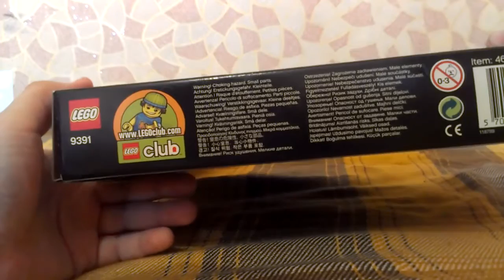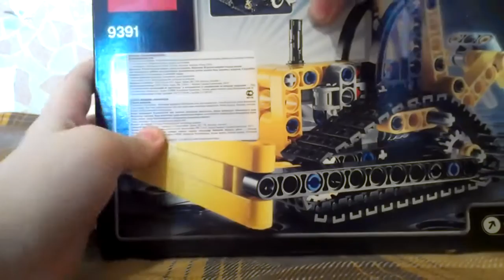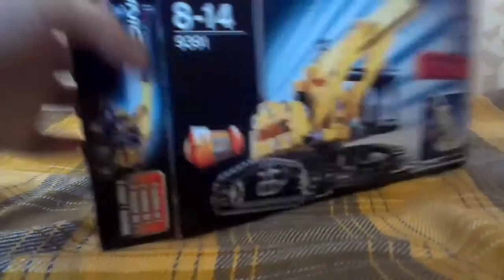Обзор лего техник гусеничный кран (LEGO Technic 9391)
Отличный набор для детей и взрослых !!! Для подарка это будет супер !!!
Достоинства набора: Хорошие гусеницы , катки , подвижность , подвижный кран !
Недостатки набора: Их нет .
Детали : 218
Вес : 280 г

Баню тех:
1)Кто рекламирует канал и т.д
2)За спам
3)(Это уже не правило а так надо делать)